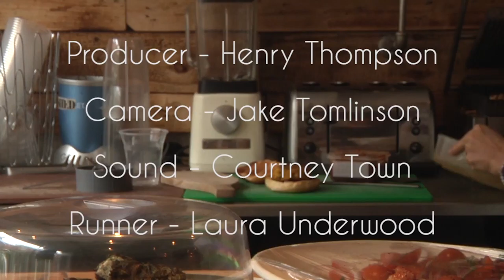Henry Thompson's My Working Life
This is my video for my Video production course at Salford Uni. Enjoy!